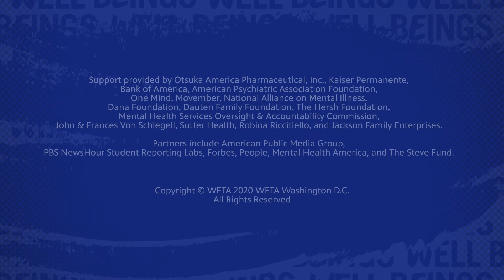Brave Teens | Coping in Close Quarters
The COVID-19 pandemic is hitting teens hard. Kale talks about how missing school is messing with his motivation and causing some stress at home.

BraveTeens is co-produced by WETA and Principle Pictures and features storytellers from This Is My Brave, an organization that uses performing arts to fight stigma around mental health challenges and addiction.